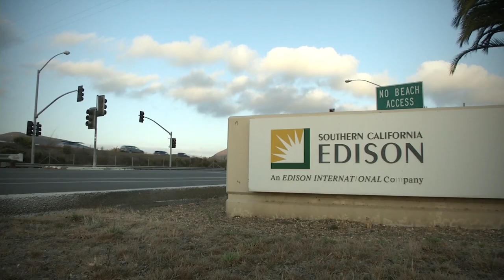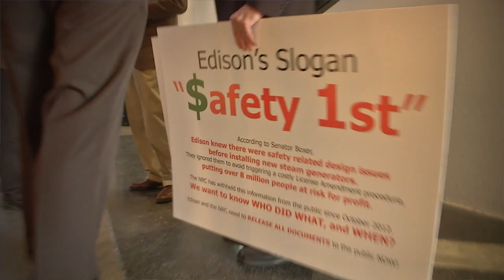Teaser Trailer - SOS - The San Onofre Syndrome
A timely and urgent story with global implications

Official Teaser Trailer for SOS – The San Onofre Syndrome: Nuclear Power’s Legacy that is now getting enthusiastic screenings in communities around the country and the world.

Thirteen years in production, SOS was begun by filmmakers Mary Beth Brangan and James Heddle in response to Fukushima in their recognition that California had – and has - its own potential Fukushimas, right here at home.  Morgan Peterson joined the SOS Team later on as co-director and principal editor.

The film, which garnered a Grand Jury Award for Feature Documentary at its World Premiere in Hollywood’s Awareness Film Festival in October, tells the dramatic story of how local residents educated themselves, organized and evolved strategies and tactics that were successful in shutting down the plant’s pair of defective, leaking reactors, despite the utility’s plans to continue their operation.

Then, to their dismay, they realized their work was not yet done.  They had to continue their education and organizing efforts in opposition to plans by Southern California Edison and Holtec International to store xx tons of high level, radioactive waste in thin-walled, corrosion-prone metal canisters located over active earthquake faults in a tsunami zone just yards from the rising sea.

Nuclear Power’s Legacy

The film’s sub-title refers to the two aspects of nuclear power’s legacy portrayed - The proven impact of the People Power of informed citizen action; and The eternal challenge of responsible nuclear waste management.

SOS – The San Onofre Syndrome is designed to alert and inform citizens in America’s seventy-plus existing reactor communities – and others around the world - about the empowering lessons learned in California, and of how the recommended approach of ‘rolling stewardship’ can be applied to their unique circumstances.